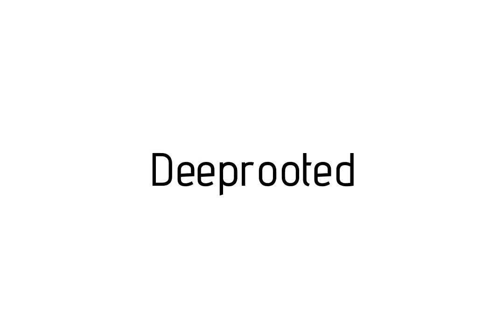How to pronounce Deeprooted / Deeprooted pronunciation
Raccoon teaches you how to pronounce Deeprooted . Raccoon vous apprends a prononcer Deeprooted . Como pronunciar Deeprooted